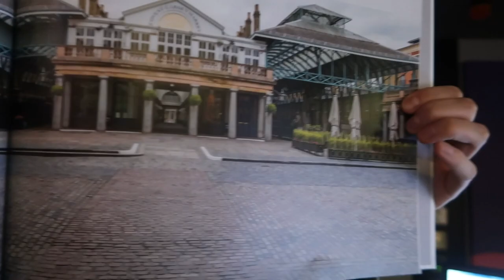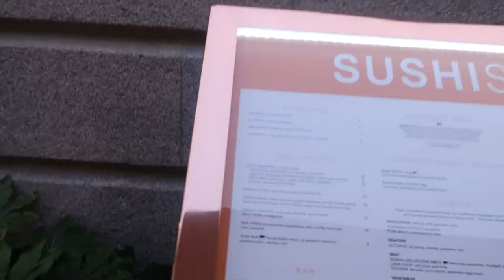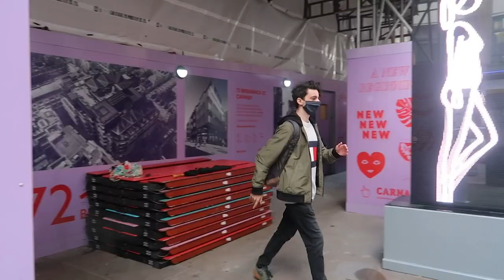BIG SURPRISE! I’VE MOVED! | WEEKLY VLOG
As much as many of you loved my original apartment, I really felt it was time to live in more than one room. I have waited for ages for a one bedroom apartment to come up in my block and now, due to the present circumstances, one was available. Fewer people living in the centre of London means renting places has become cheaper and easier.

Edited by:
Filipe Oliveira